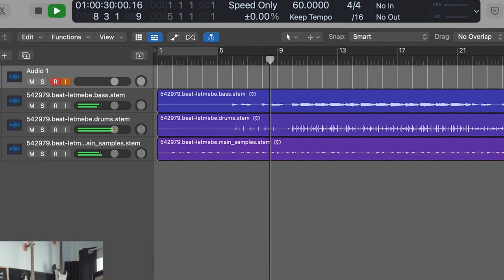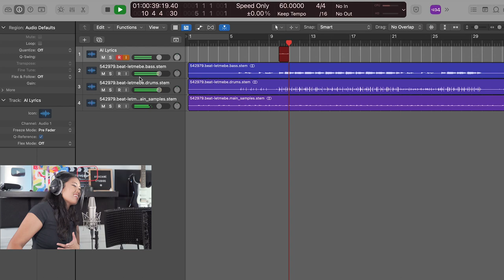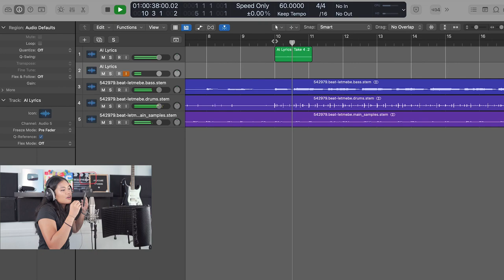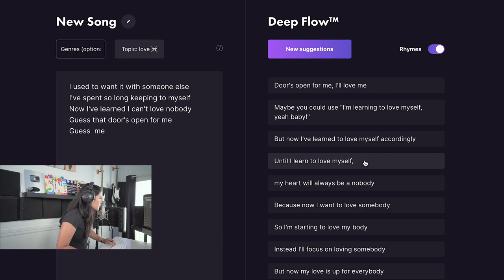Can AI Replace Real Songwriters?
How I Write Verse & Chorus with BEATOPIA's New A.I!
Studio Equipment I Use (no longer

New SINGING Merch

follow all of these or else i never hear you sing